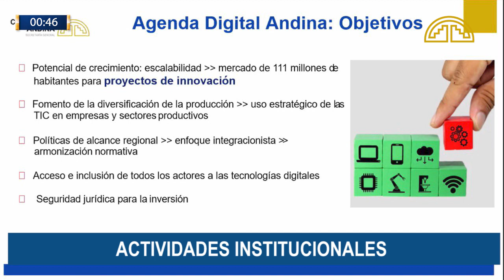Noticiero "CAN en 1 Minuto" / 39- 2022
📺Las principales noticias de la CAN en 1⃣minuto
✅Secretario Jorge Hernando Pedraza sostuvo reuniones de coordinación con titulares del ministerio de Comercio y ministerio de Transporte de Colombia
✅A 115 millones de ciudadanos asciende población de la CAN.
✅Proyecto INTERCOM fue presentado en evento internacional.